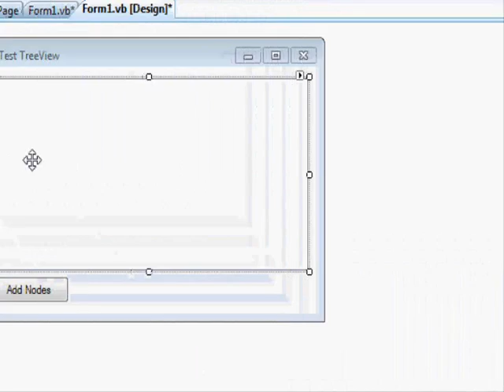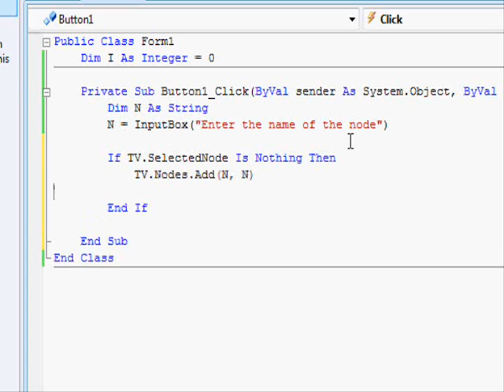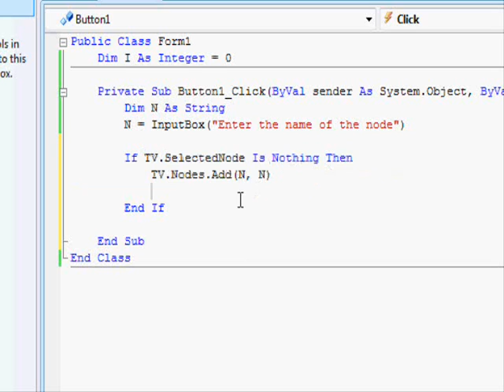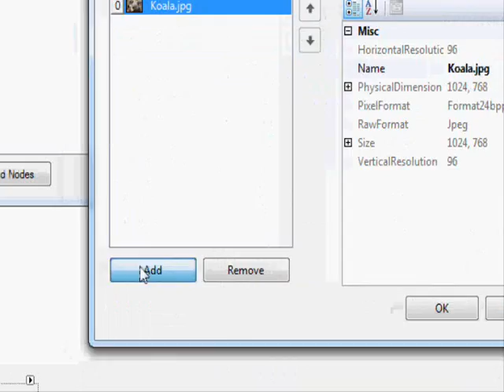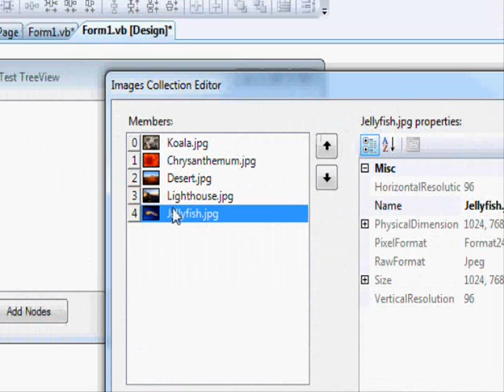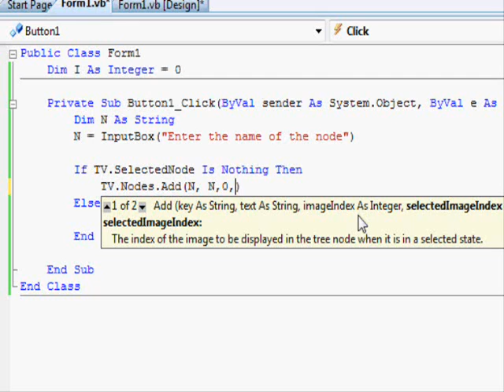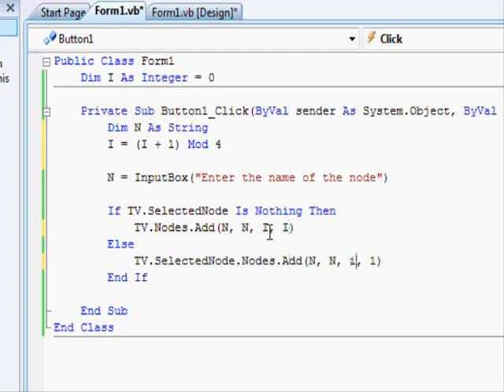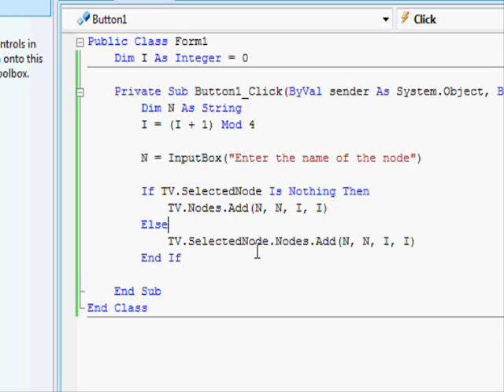How to: Work with Tree View control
a quick how to showing how easy to create a tree using treeview control in vb. Check out the web site:

there you can find more tutorials and how to.